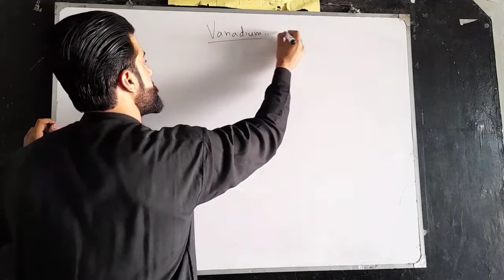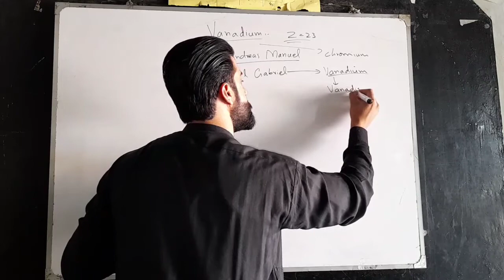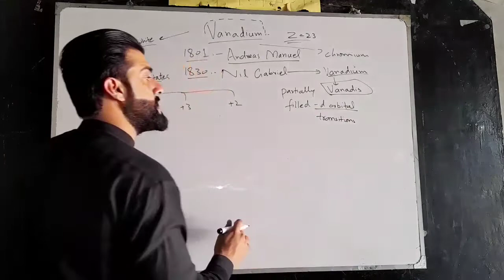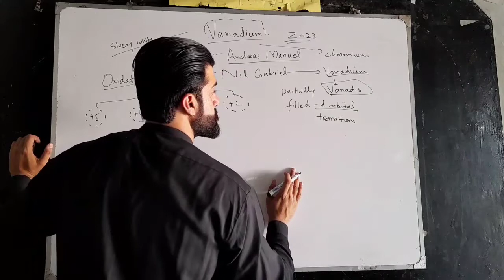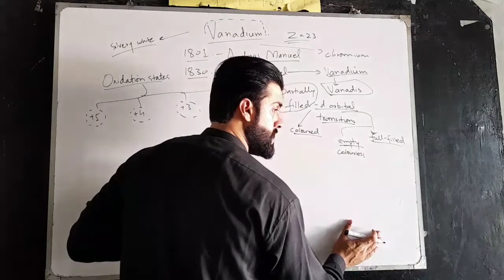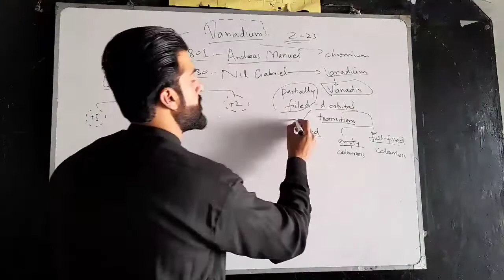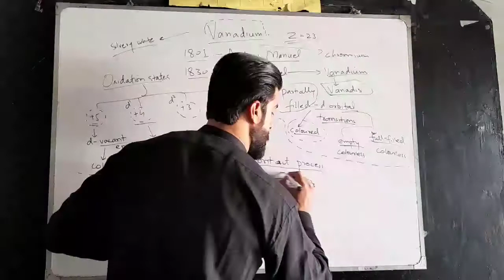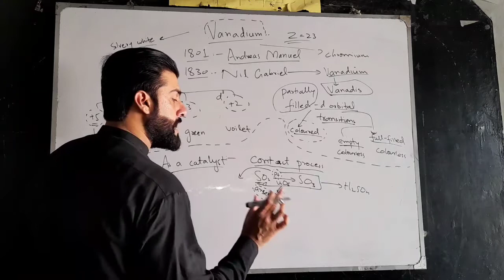Class 12 Chapter 2 - Vanadium by Tariq Pathan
Vanadium is a chemical element with the symbol V and atomic number 23. It is a hard, silvery-grey, malleable transition metal. The elemental metal is rarely found in nature, but once isolated artificially, the formation of an oxide layer (passivation) somewhat stabilizes the free metal against further oxidation.

Andrés Manuel del Río discovered compounds of vanadium in 1801 in Mexico by analyzing a new lead-bearing mineral he called "brown lead". Though he initially presumed its qualities were due to the presence of a new element, he was later erroneously convinced by French chemist Hippolyte Victor Collet-Descotils that the element was just chromium. Then in 1830, Nils Gabriel Sefström generated chlorides of vanadium, thus proving there was a new element, and named it "vanadium" after the Scandinavian goddess of beauty and fertility, Vanadís (Freyja). The name was based on the wide range of colors found in vanadium compounds. Del Rio's lead mineral was ultimately named vanadinite for its vanadium content. In 1867 Henry Enfield Roscoe obtained the pure element.

Vanadium occurs naturally in about 65 minerals and in fossil fuel deposits. It is produced in China and Russia from steel smelter slag. Other countries produce it either from magnetite directly, flue dust of heavy oil, or as a byproduct of uranium mining. It is mainly used to produce specialty steel alloys such as high-speed tool steels, and some aluminium alloys. The most important industrial vanadium compound, vanadium pentoxide, is used as a catalyst for the production of sulfuric acid. The vanadium redox battery for energy storage may be an important application in the future.

Large amounts of vanadium ions are found in a few organisms, possibly as a toxin. The oxide and some other salts of vanadium have moderate toxicity. Particularly in the ocean, vanadium is used by some life forms as an active center of enzymes, such as the vanadium bromoperoxidase of some ocean algae.